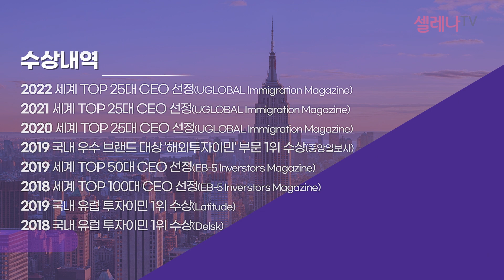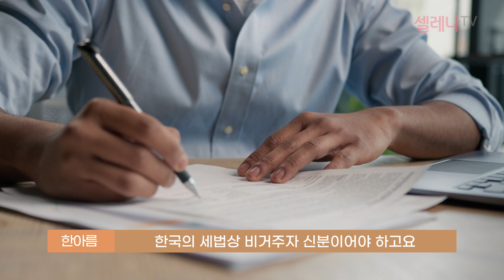미국 이민과 증여 상속에 대해 꼭 알아야 할 점 / 셀레나이민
미국 이민과 증여 상속, 세법에 대해 더 궁금한 점이 있다면
언제든 셀레나이민으로 연락주세요.
정확하고 친절한 상담 약속드립니다.
감사합니다:)

ㅡ